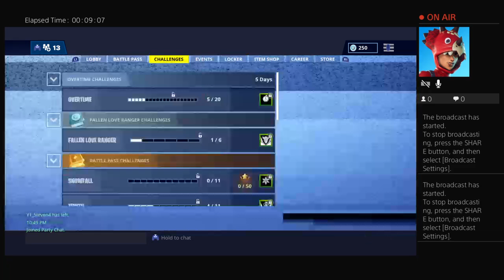Duos the the try hards